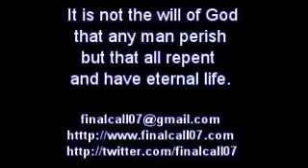Feeling the presence of God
God is omnipresent, He is omnipotent, He is everywhere but only those who are born again of the Spirit of God can sense His presence.  Jesus said that unless a man is born again he cannot see the kingdom of God. You need to be born again. You are born again if you believe in Jesus and you repent of sin and you accept Jesus as your Lord and Master, then He regenerates your spirit, He makes your spirit come alive and you can sense the presence of God. Only those who are born again can feel the presence of God, can hear the voice of the Master. (You must also be baptized in water in obedience to Jesus.)
But there are many people who are born again who do not sense the presence of God. They do not hear the voice of the Master. Why is that? Sin separates us from God. No sin will come into his presence and many believers continue in sin and that is why their sins and their iniquities come between them and God.  They pray and they pray against the ceiling. They say:"I pray and I don't feel God. I don't see God." It is because of your sin, bitterness, unholiness, your love for the world, you persist in going after your own desires. You are not seeking God. You just want His presence and you want the blessings of God but you don't want God. You are still going on in sin. If you remove your sin you will feel the presence of God.
No sin comes into the presence of God. Go and pray, repent, ask the Holy Spirit  to show you what it is that is separating you from God. Whether it is bitterness, unholiness, maybe you are in an adulterous relationship, maybe you are adulterating in your mind, watching TV, you are thinking the wrong things, you love the things of the world, you lust after the things of the world. You are not seeking God, you are not seeking Jesus, you are not seeking to feel His presence all the time. You just want Him as a convenience. Whatever it is that is between you and God, that is preventing you from sensing His presence, and THAT WILL TAKE YOU TO HELL!  Because if you are away from God, you are in danger of hell fire. Maybe it is some unforgiveness or bitterness that you have towards somebody. You have got to repent of it! IF YOU DO NOT SENSE THE PRESENCE OF GOD ALL THE TIME, YOU ARE IN TROUBLE! Then you need to find out what it is. Say:"Lord, what is this that is between me and You that I do not sense Your presence?" And repent of it, GET RID OF IT! OR ELSE IT WILL TAKE YOU TO HELL.
A child of God ALWAYS walks in the presence of God, ALWAYS SENSES THE PRESENCE OF GOD AND HE SEEKS THE APPROVAL OF GOD, and he gets that approval from the confirmation of the Holy Spirit in his heart. He KNOWS -- "I AM PLEASING TO MY FATHER. My Lord and my Master is pleased with me, I am walking in His ways." If you do not sense the presence and the approval of God YOU ARE IN TROUBLE  and you need to go on your knees and seek Jesus with all your heart! Get that trouble out! Get rid of that sin and come live in His presence every moment of your life. Either you are in His presence or you are away from Him!
Get rid of the hindrances and get into the presence of God and stay there, and make sure that you always sense the presence of God.